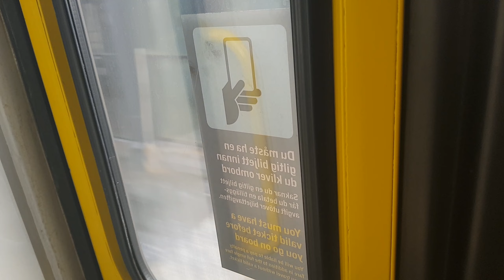Stockholms östra-Täby centrum med X10p vagn 225